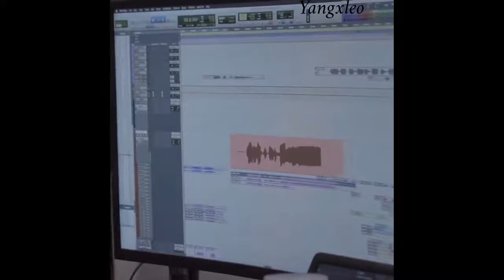Yangyang & Xiaojun Cut | NCT U ‘Universe (Let's Play Ball)’ Recording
2nd channel- Dilxc